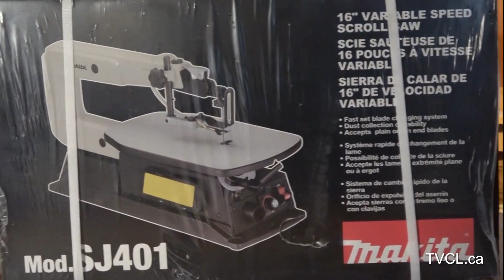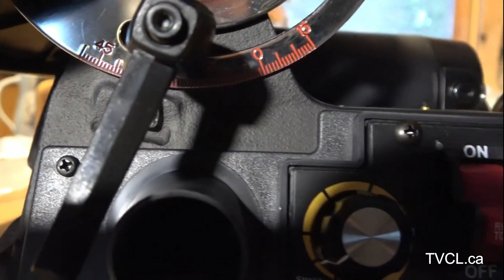Le Randonneur Masqué - Tente chauffée et scie sauteuse!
Le Randonneur reçoit la visite de Sébastien, qui nous montre comment s’installer une tente chaude en plein hiver (ça se passe dans la cour arrière mais on fait comme si on était en plein bois) et y passer confortablement la nuit .Dans un deuxième temps de l’émission, on déballe la scie à chantourner à vitesse variable Makita et on se découpe un petit chevreuil en bois pour la tester!